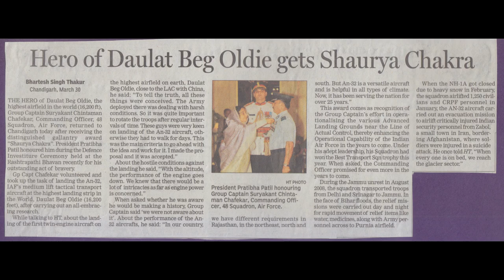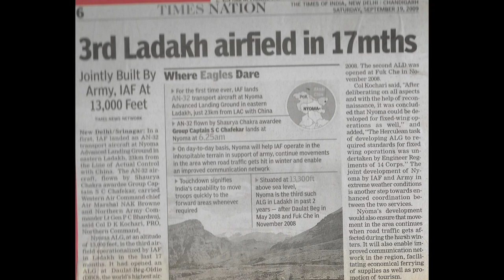Blueskies Podcast - S1Ep40: SC Chafekar - High Altitude Ops in an AN 32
We interview AVM (Retd) SC Chafekar, AVSM, SC. He speaks about his initial journey into the Air Force, flying Otters single pilot in the North East, an incident where his AN-32 was hit by a Stinger missile, and how he planned and executed the first-ever landing of an AN-32 in Daulat Beg Oldi (DBO), Fukche and Nyoma ALGs in Ladakh. He also speaks about the IAF's HADR (Humanitarian Assistance and Disaster Relief) operations, induction of the C-17, C-130 and more.

0:00 Introduction, joining the Air Force
12:49 Conversion to Otter, flying in the North East
22:36 Converting to the AN-32
30:10 Reactivating Kargil, Stinger hit
47:55 Landing at DBO
1:33:10 Humanitarian Assistance Operations
1:45:46 Induction of C-130, C-17